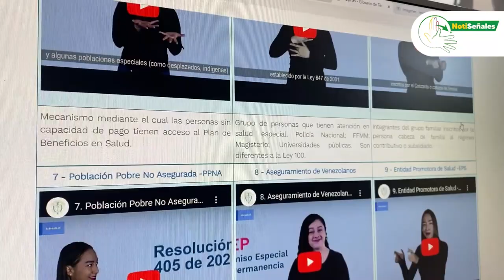Notiseñales - Invitado a Ministerio de Salud y Protección Social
Están todos invitados el jueves 28 de septiembre a las 4:00 pm, para que vean la transmisión de NotiSeñales, tendremos como invitados al equipo del  Ministerio de Salud y Protección Social que lideraron el glosario de términos de salud en Lengua de Señas Colombiana.

Ministerio de Salud y Protección Social